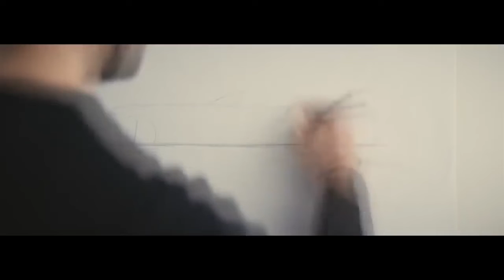S2-E17. Coachbuilding by Rolls Royce Never Seen Before in the Automotive Industry.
Coachbuilding by Rolls Royce Never Seen Before in the Automotive Industry.